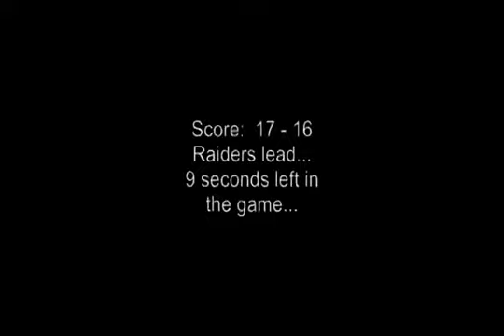Noah Winning TD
Saddleback Rec Bengals Raiders Championship Spring 2013